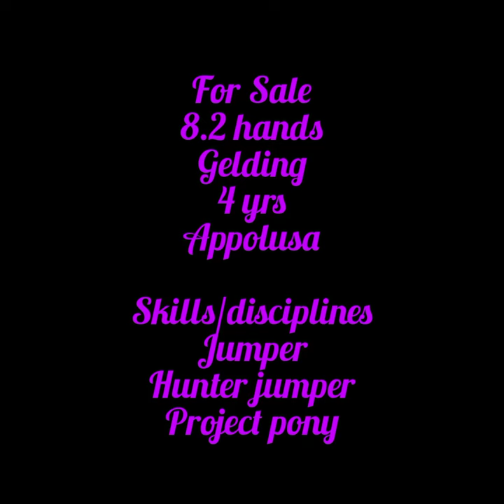pony for sale